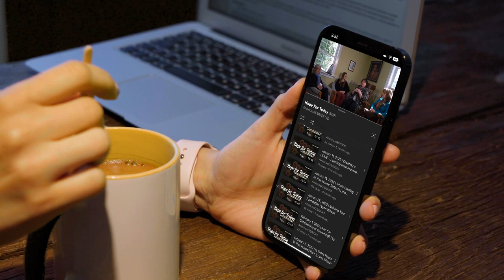February 6, 2024 | Jesus Loves Me Even When I Mess Up | Lynn Wilson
Hope for Today is a simple and practical weekly devotion. Life is complicated enough...come and listen to something uncomplicated, basic and uplifting. You will leave Encouraged, filled with Hope and knowing that God is right there beside you.